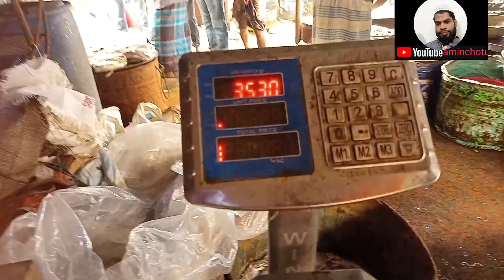কথা ও গানের সুরে দেখুন বিশাল বিশাল বোয়াল মাছ আর মাছ কাজলী মাস